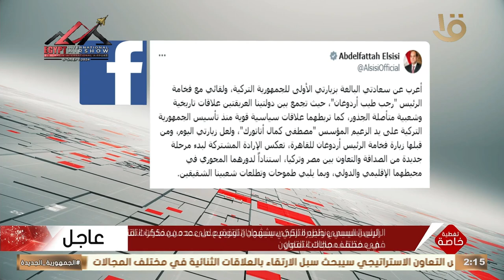الرئيس السيسي: أعرب عن سعادتي البالغة لزيارتي الأولى لجمهورية تركيا ولقائي مع الرئيس أردوغان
الرئيس السيسي عبر مواقع التواصل: أعرب عن سعادتي البالغة لزيارتي الأولى لجمهورية تركيا ولقائي مع الرئيس أردوغان